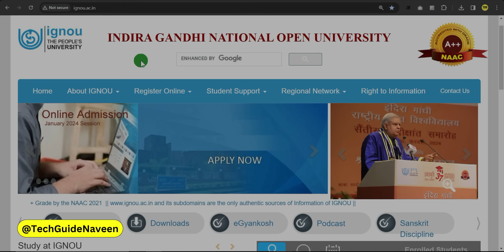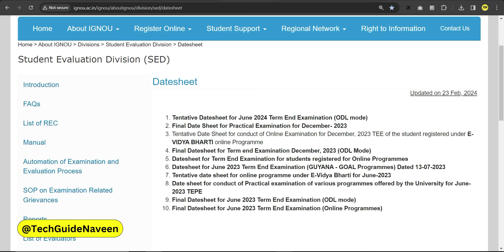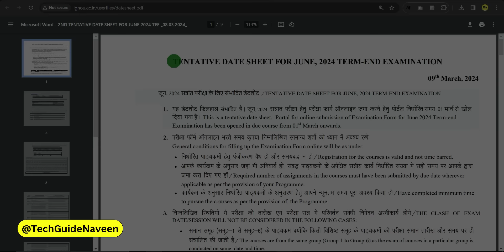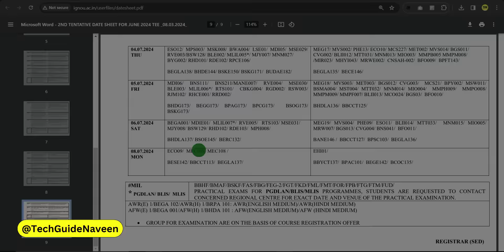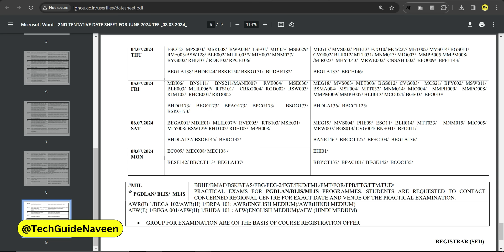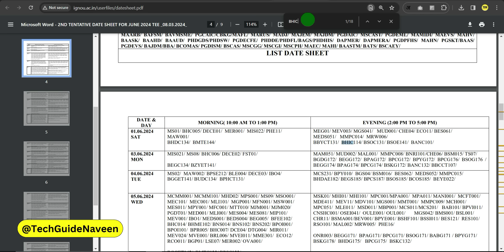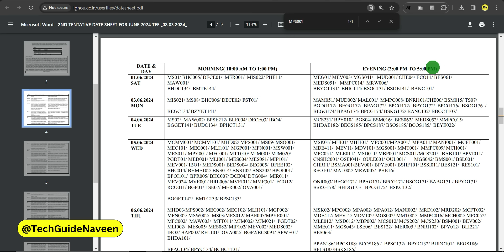(Breaking News) June 2024 Exam Date Sheet में फिर से एक बड़ा बदलाव! | IGNOU Exam Date Sheet June 2024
👉 If you want to Buy Solved Assignments PDF (Typed Assignment Answer) Then send your Subject Code and Medium.

👉All Program Solved Assignment PDF Available
✅ Bachelor's Degree
✅ Master's Degree
✅ Diploma & Certificate

Your Queries 👇
ignou final date sheet 2024
ignou tentative date sheet 2024
ignou tentative date sheet june 2024
ignou date sheet kaise download karen
how to download ignou date sheet 2024